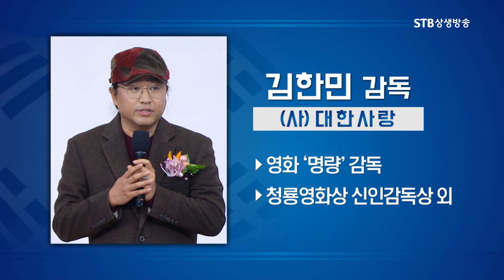명량 김한민 감독,31운동 왜 사람들은 조선독립만세가 아니라 대한독립만세를 외쳤을까, 대한사랑 역사광복전진대회 축사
STB 상생방송) 임시정부 수립  & 3.1절 100주년 특집
STB스페셜 이제는 역사광복이다 1부ㅣ대한역사광복 전진대회